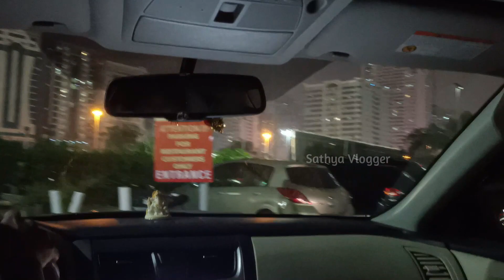Aadhira 1st Birthday Celebration |1st Birthday Celebration in Dubai|1st Birthday Party|Birthday Idea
First birthday decoration ideas
First birthday party ideas for girls
First birthday baby girl decoration ideas
baby girl first birthday themes
First birthday theme for baby girl
Baby first birthday decoration ideas
first birthday decorations
baby girl birthday party ideas
1st birthday party ideas
1st birthday party decorations at home
1st birthday decoration ideas
1 birthday decoration ideas